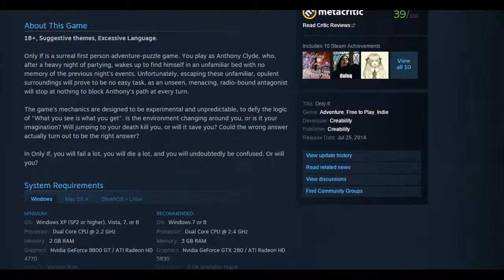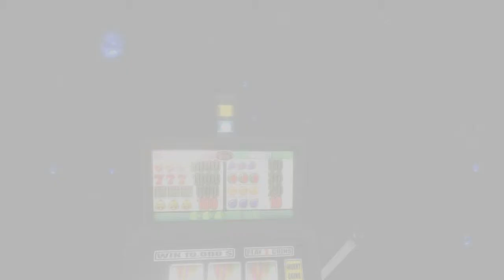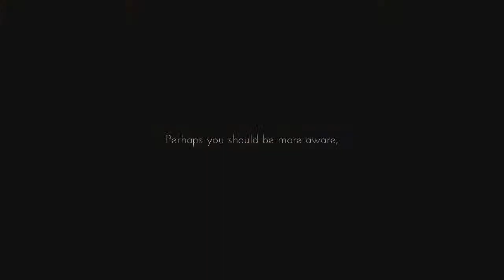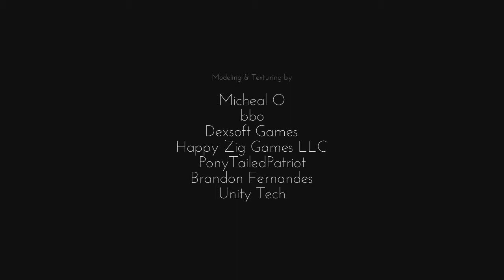Sleepy plays: Only If (P3) [FINAL]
Do you know how fucking difficult it is to commentate over this game, and not counting trying to give a shit about being entertaining? I've had this recording for over a month now, but I haven't gotten around to editing and exporting it.